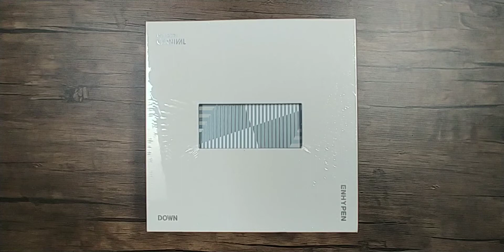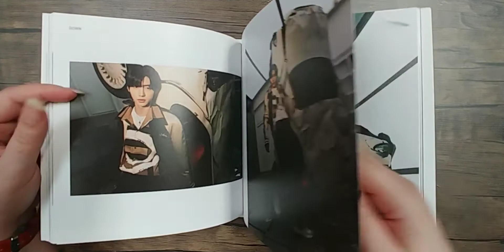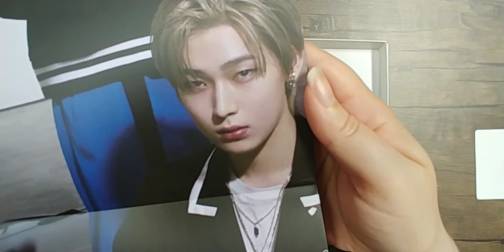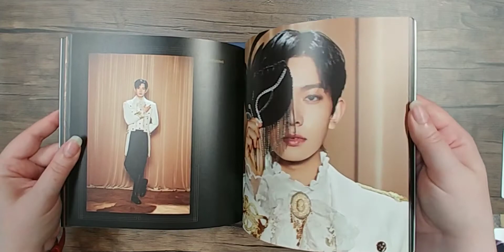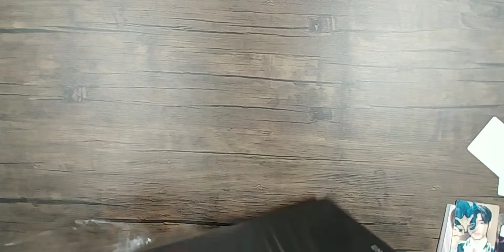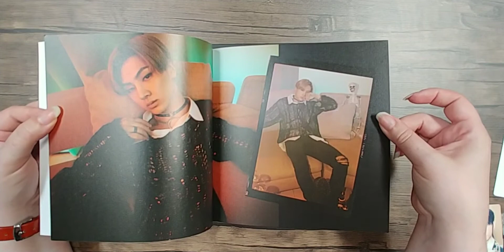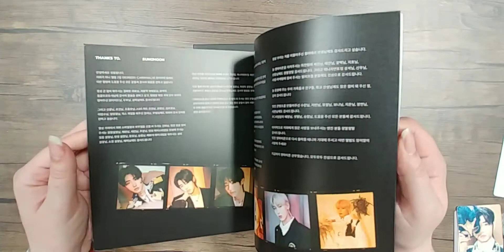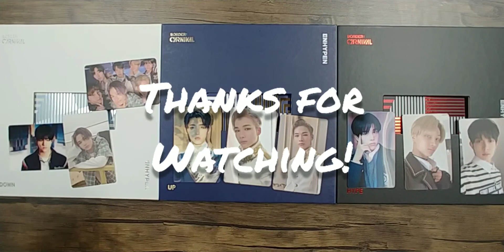Enhypen 'Boarder: Carnival' Unboxing & Story Time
I tell the story of my long and winding path to becoming an Engene while we take a look through all 3 versions of Enhypen's 2nd Mini Album.